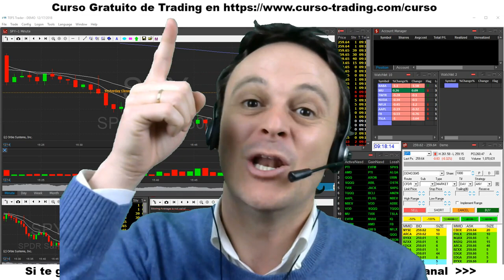►🥇 CÓMO hacer TRADING en ESPAÑOL 🥇